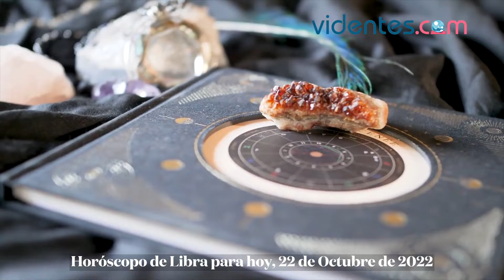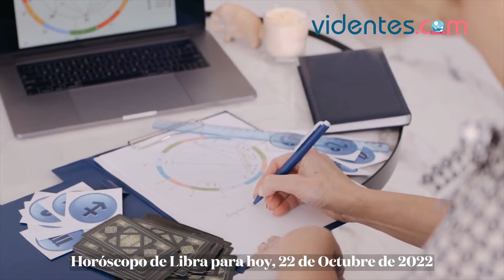HORÓSCOPO DIARIO 💫❣️💕 LIBRA ♎️ SÁBADO, 22 DE OCTUBRE DE 2022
Horóscopo de hoy, sábado 22 de Octubre de 2022. El horóscopo para hoy: descubre tu futuro gracias a mi horóscopo diario para ti.